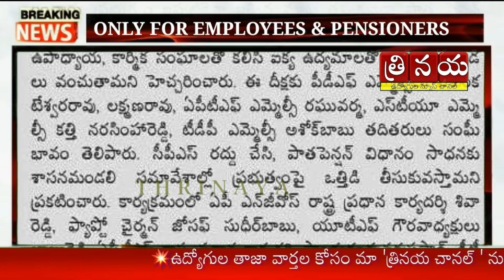AP Government Employees Strong warning to YS Jagan Government in Union Meeting